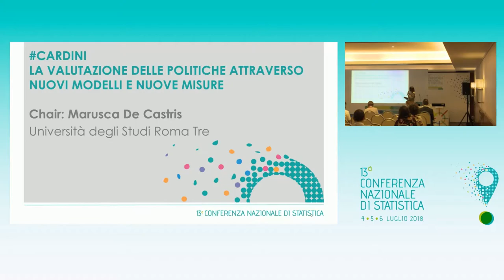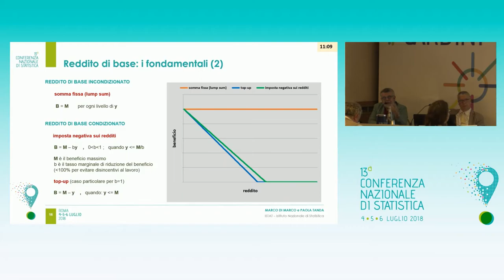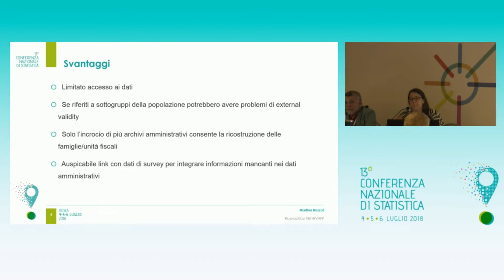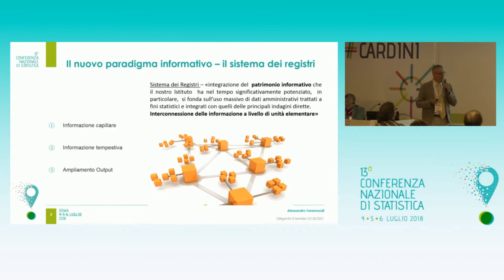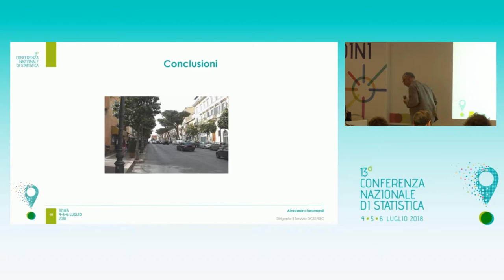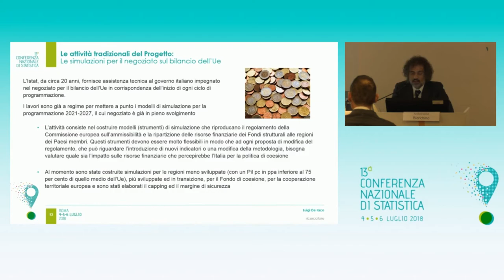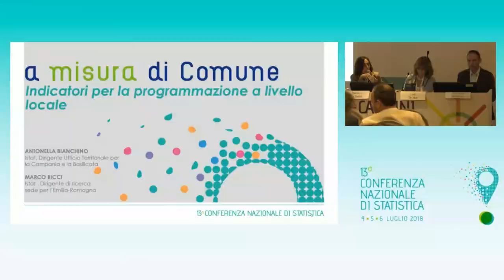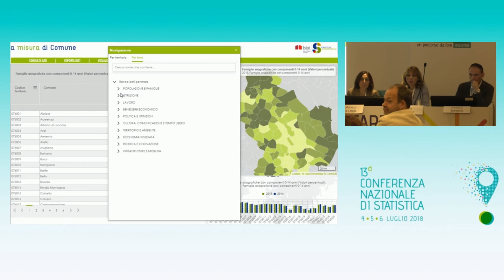CARDINI - La valutazione delle politiche attraverso nuovi modelli e nuove misure